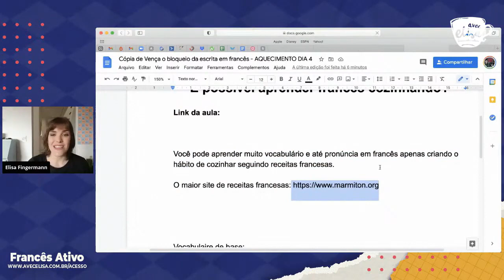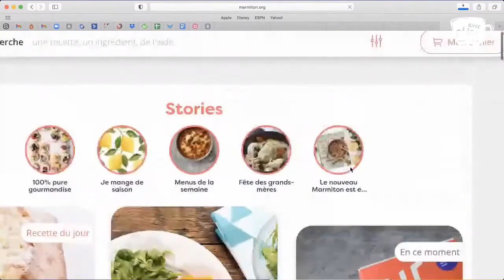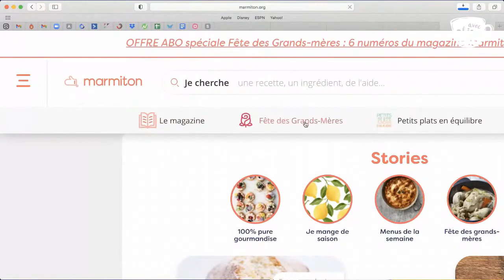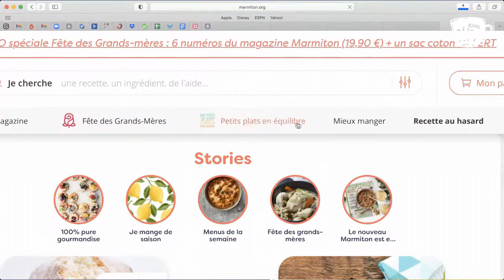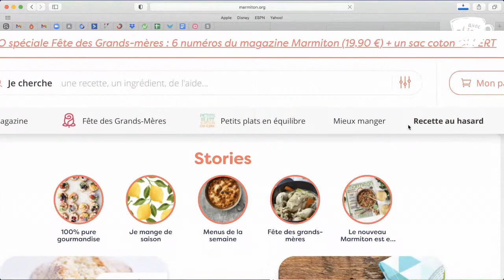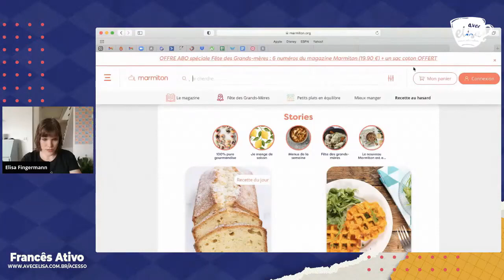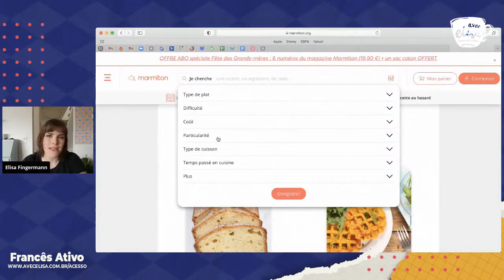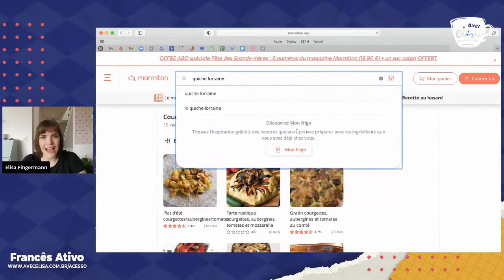Aprender francês cozinhando é possível?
- Será que é possível aprender francês cozinhando? Acredite, é possível sim, e nesse vídeo rápido você vai descobrir dicas essenciais nesse processo.